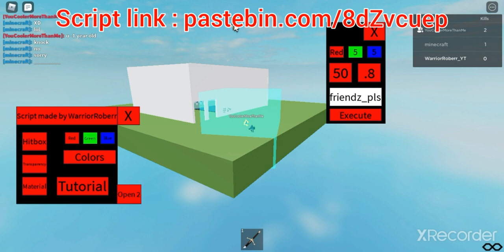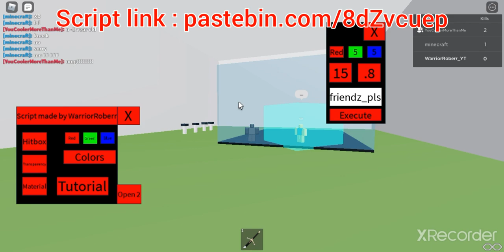Roblox Script (Hitbox gui v3) jjsploit. can be used on Arceus X too and any